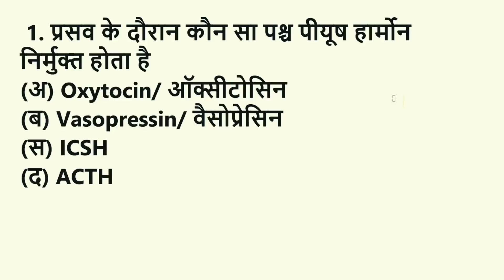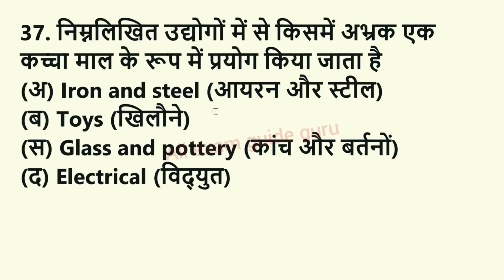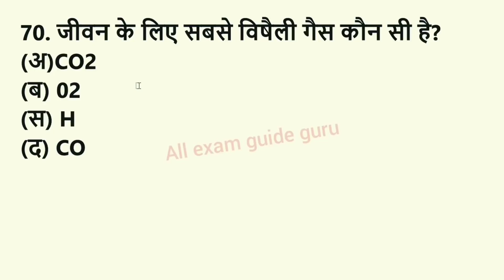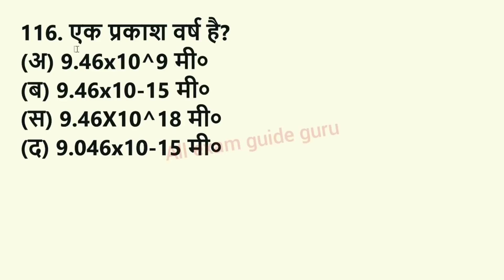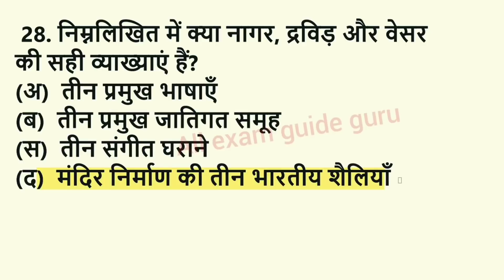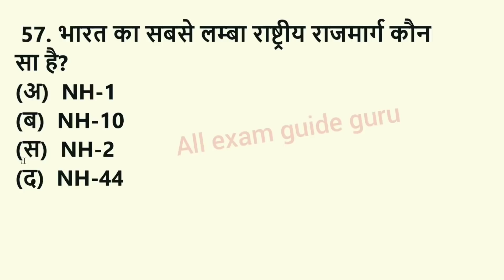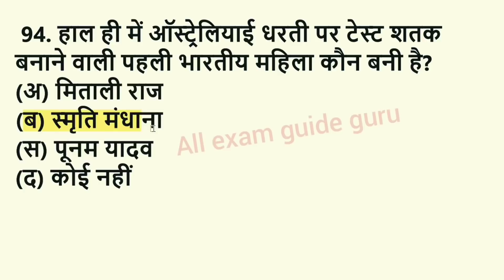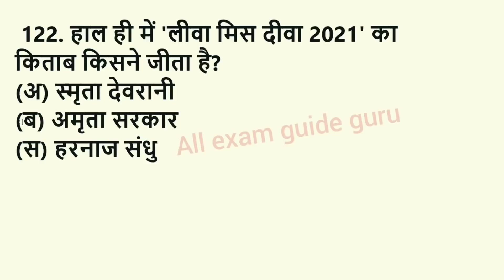gk || gk questions and answers || gk in hindi || general knowledge || gk question || general science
gk

general knowledge

gk question

india gk

gk gs

gk questions

 answers
one liner gk in hindi
general knowledge
india gk
gs
gk questions
1000 gk
Lucent gk
Speedy gk
General knowledge
General knowledge in hindi
Gk
Gs
Gk live
1000 gk prashn
Gk ke prashn uttar
G.k.
Gk class
Gk online
Gk questions
Samanya gyan
Samanya gyan ke prashn
Railway gk
जक